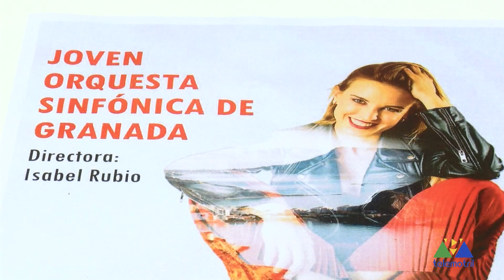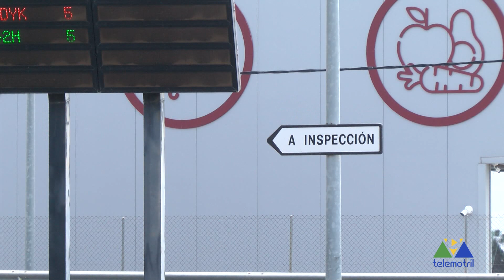Diario Comarcal 19 de septiembre de 2024